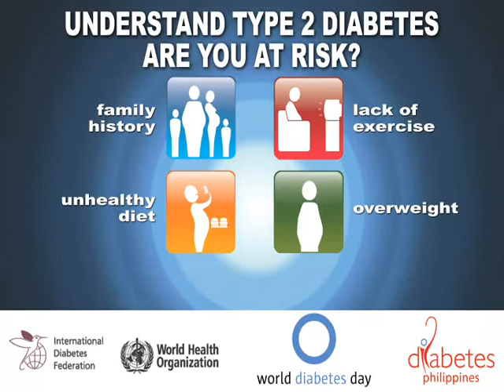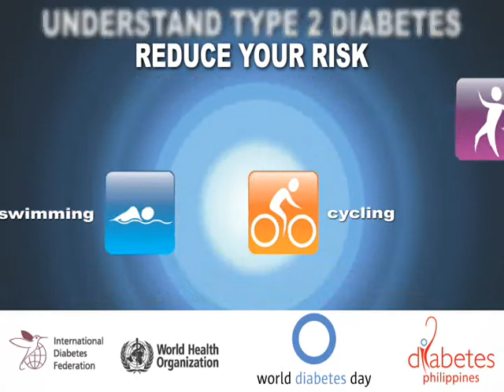World Diabetes Day 2009 in the Philippines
Diabetes Philippines has taken the popular icons from the World Diabetes Day 2009 posters and animated them, thus making them more visually appealing to audiences of all ages. The organization has developed a 3-minute video that puts the icons in motion. The video will be televised in 700 large retail drugstores as part of this years World Diabetes Day campaign.